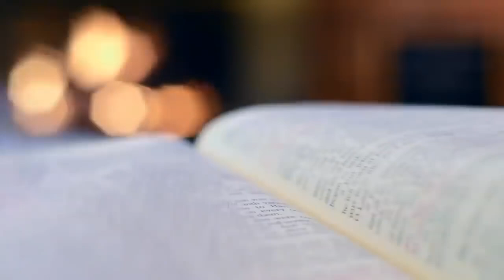10 RÓŻNIC MIĘDZY KATOLICYZMEM A PROTESTANTYZMEM